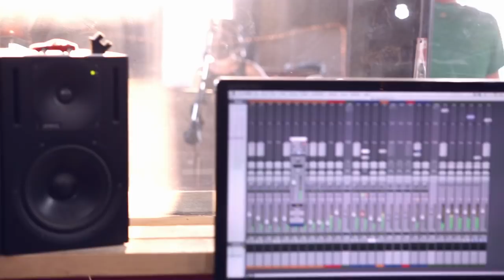Secret Mountains | Shaking Through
SONG CREDITS
Song Title: High Horse
Producer: Brian McTear and Jonathan Low
Engineer: Jonathan Low
Mixer: Jonathan Low
Recorded at Miner Street Recordings, Philadelphia
Executive Producer: Andy Williams & Springside-Chestnut Hill Academy

PERFORMED BY
Jeffrey Silverstein
Kelly Laughlin
Alex Jones
Christopher Muccioli
Cory Lawrence
Jake Winstanley

VIDEO CREDITS
Director: Peter English
Series Producers: Brian McTear & Peter English
Director of Photography: Phil Bradshaw
Artist Feature Edited By: Josh Camerote & Sean Huber
Production Video Edited By: Josh Camerote & Sean Huber
Camera Operators: Larry DeMark & Peter English
Field Audio Engineer: Joe Bisirri

SPECIAL THANKS
Curated by Q.D. of The Deli Magazine